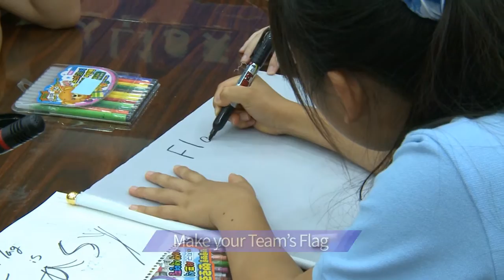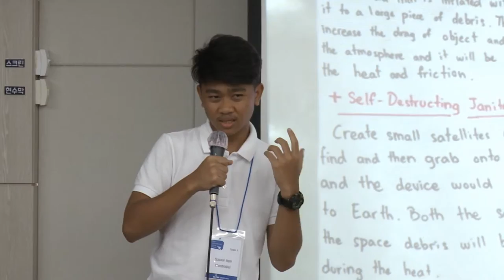[KARI] 2016 국제우주캠프